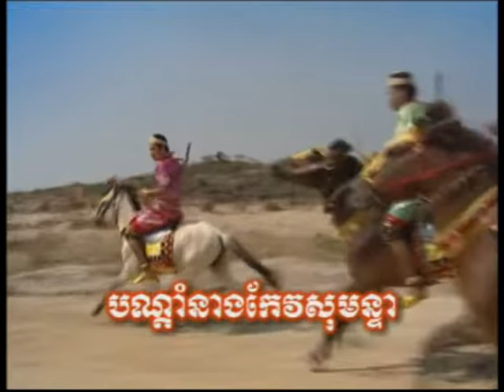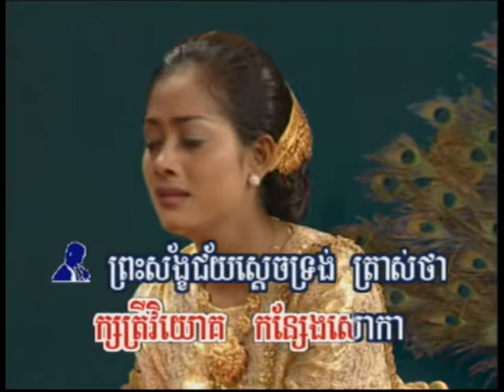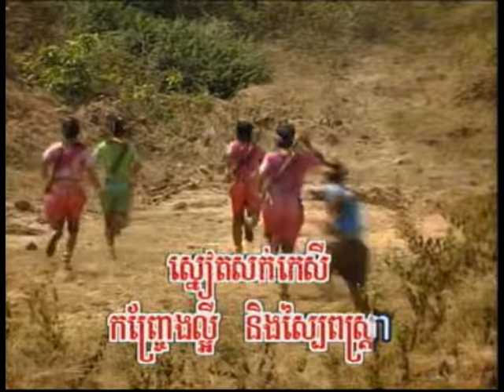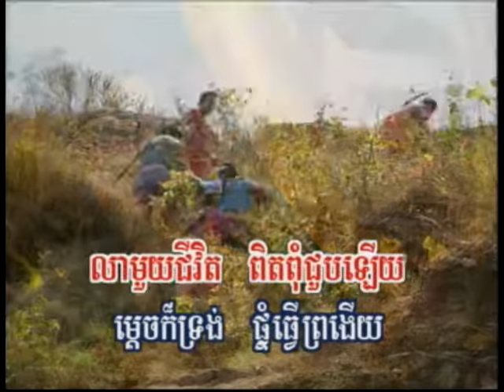បណ្តាំនាងកែវសុមន្តទា-bon dam neang Kev Somontea-ភ្លេងសុទ្ធ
សូមស្វាគម៏ប្រិយមិត្តជាទីគោរពរាបអាន ចាប់ពេលនេះតទៅលោកអាចកំសាន្តជាមួយនិងបទចំរៀងជាច្រើននៅក្នុង Channel ពិភពកំសាន្ត
ហើយលោកអ្នកក៏អាចច្រៀង ខារ៉ាអូខេ ទាំងបទចាស់និងបទថ្មីពិរោះៗ